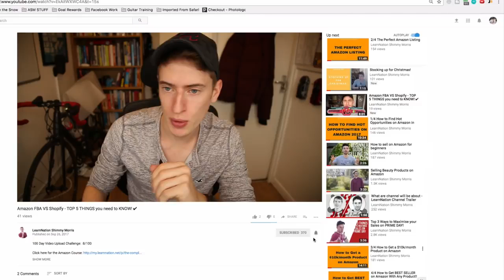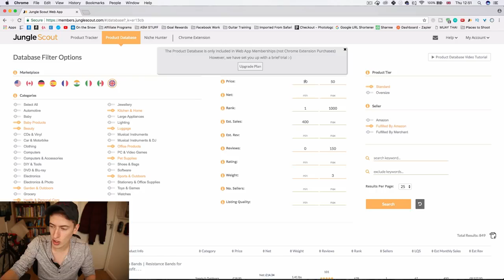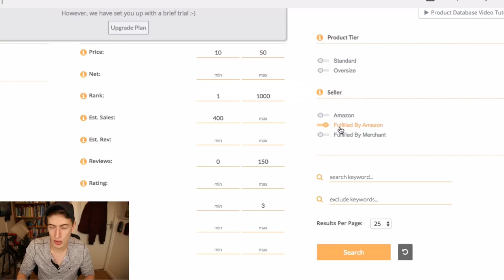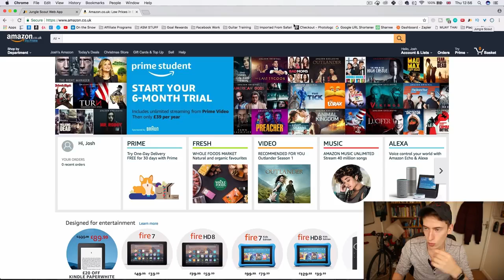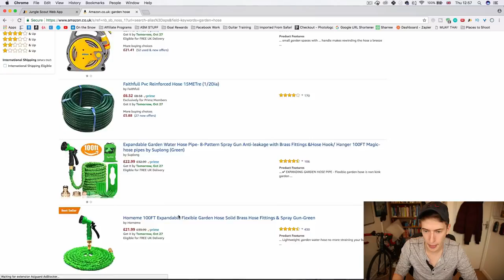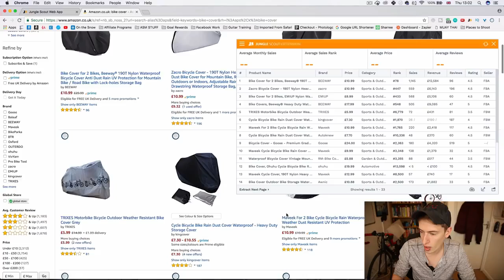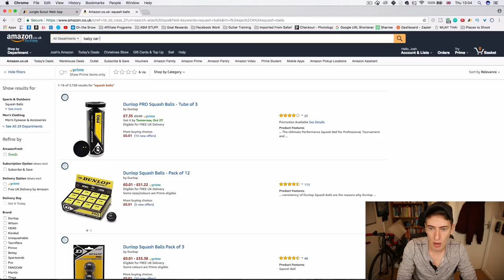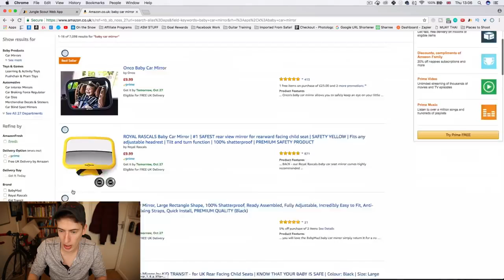How To Find Products on AMAZON that CONSISTENTLY Make me OVER $10,000 A Month